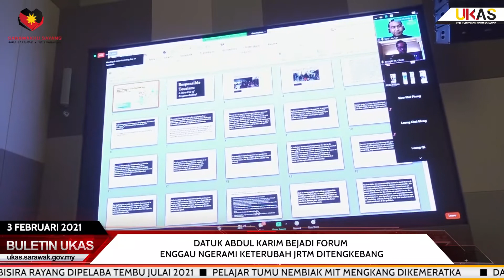BuletinUKAS IBAN EDISI NGALIH HARI 3 FEBRUARI 2021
Berita Iban begulai enggau Krisberne Fowler.

1. Datuk Abdul Karim Bejadi Forum Enggau Ngerami Keterubah JRTM Ditengkebang
2. MBM Dipinta Nerit, Nyerenih SOP Di Palan Makai Enggau Endur Ditapat Mensia Mayuh
3. ‘Dry Run’ Beguna Nentuka Pemujur Vaksin COVID-19 Disadung
4. ACD: Nembiak Smk Sematan Beperesa COVID-19
5. 315 Mensia Mayuh Di Kampung Sebako 1 Datai Beperesa COVID-19
6. Projek Dewan Serbaguna Kampung Bisira Rayang Dipelaba Tembu Julai 2021
7. Pelajar Tumu Nembiak Mit Mengkang Dikemeratka